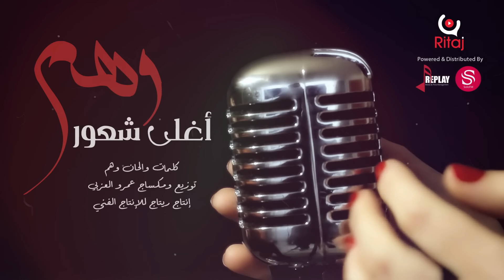أغلى شعور - وهم ( حصرياً ) 2018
اغلى شعور - وهم

كلمات والحان : وهم
توزيع ومكساج : عمرو العزبي
إنتاج : ريتاج للإنتاج الفني

إنستجرام : @Waham_Official

كلمات الأغنية  ✎
جيت وبيه أغلى شعور
اني واحساسي لك بالدور
لأنك صرت في حياتي النور
وصار الهوى بحبك جنوني
كوم البشر وبسمتك لي كوم
آني بحضنك أنولد كل يوم
بدونك أحيا بلا هنا و لا نوم
انطيني قربك وخذها هذي عيوني
شـ جاب القمر للأرض ياناس
ذول العشرتهم صدق تنباس
ضحكتهم لو بالغالي تنقاس
تسوى العمر وأغلى مافي كوني
بقربي عسى تحلى لياليك
وكل شي تريده بين أياديك
وأحلامي الدايم تحويك
يقلّها ربي يلا كوني
بحجم السما .. قلبي انعمى
لك انتمى .. لو البشر يجوني
كل الوكت .. لك ألتفت
وحدك صرت .. عقلي وجنوني